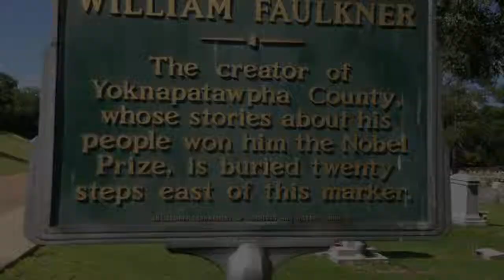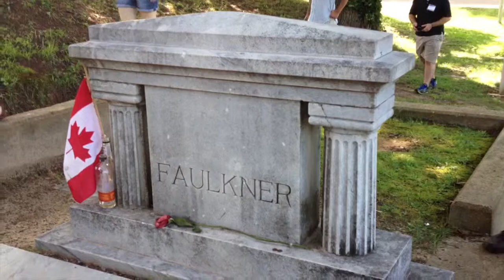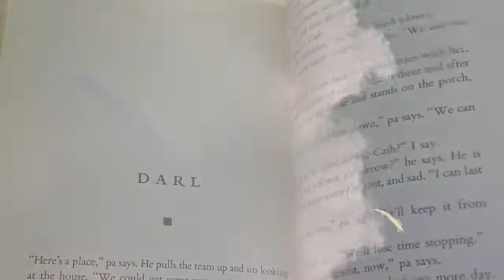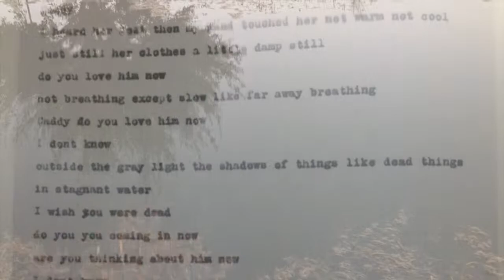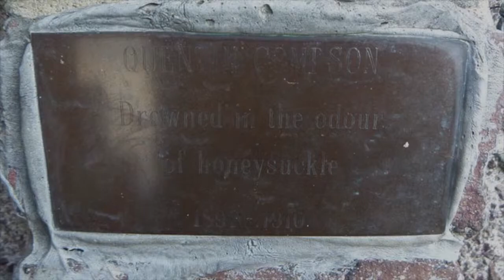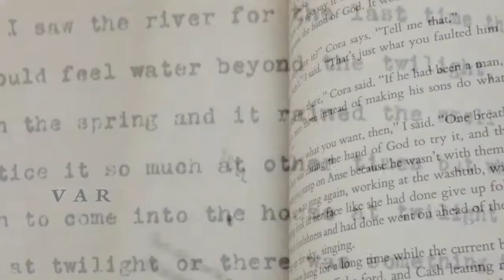Faulkner Tribute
A tribute film to William Faulkner.

A compilation of footage and photos of Faulkner landmarks in his Mississippi home and voiceovers of significant quotes from his best works. Footage filmed through my IPhone.

The town square of Oxford, Mississippi is such a lovely, small-town area. I hope to return there.